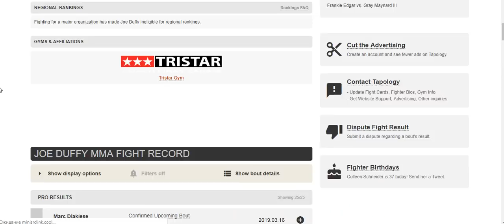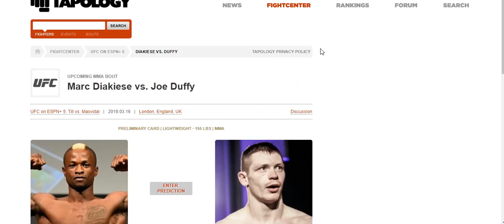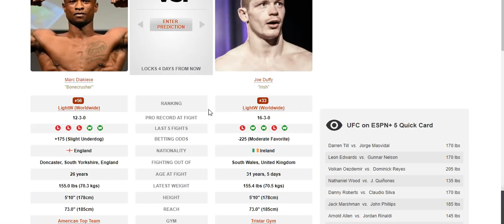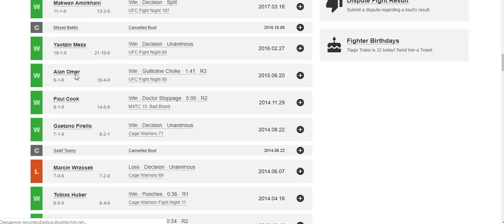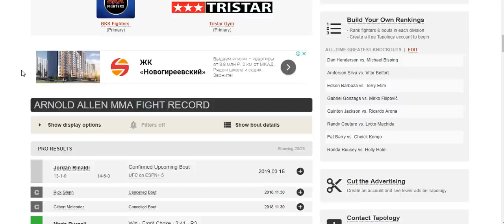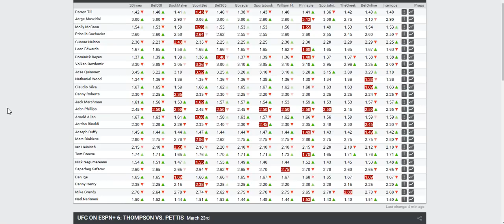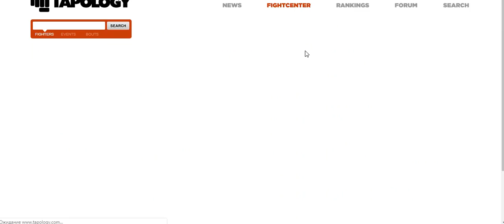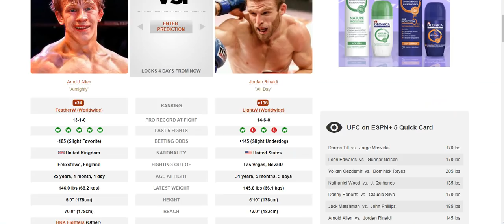Прогноз и аналитика от MMABets UFC on ESPN+ 5: Аллен-Риналди, Диакиссе-Даффи. Выпуск №141.Часть 3/6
Прогноз на бои турнира UFC on ESPN+ 5: Till vs. Masvidal от команды MMABets. Часть 3

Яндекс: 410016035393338